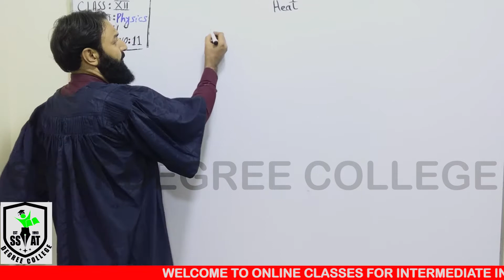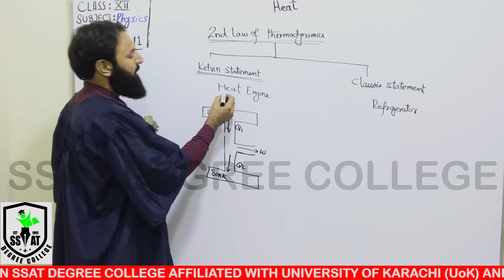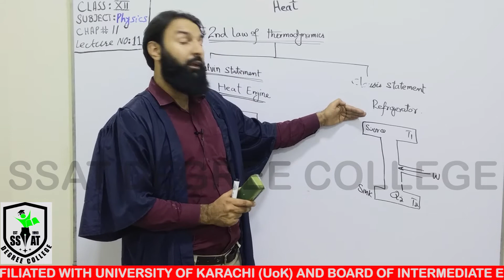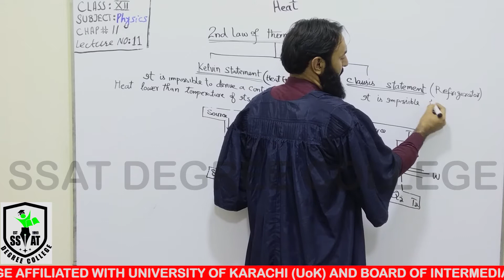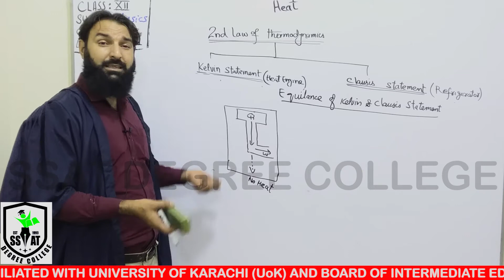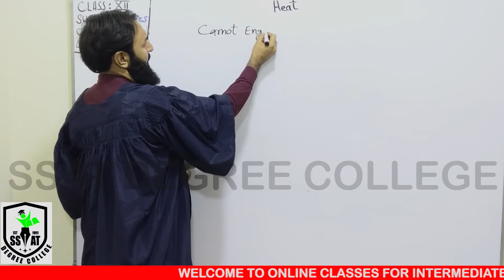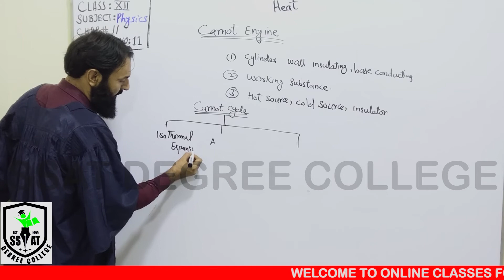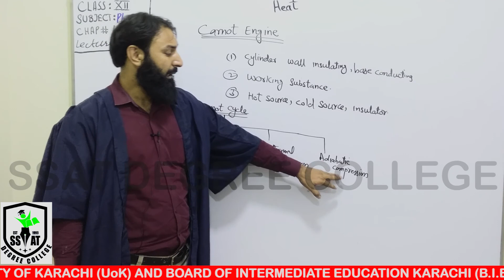XII PHY CH#11 LEC#11 FAK